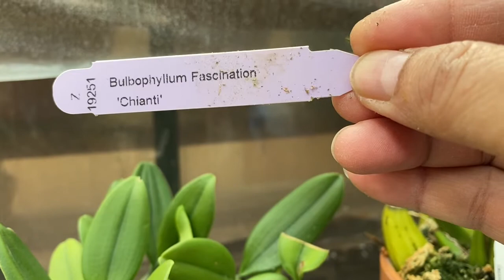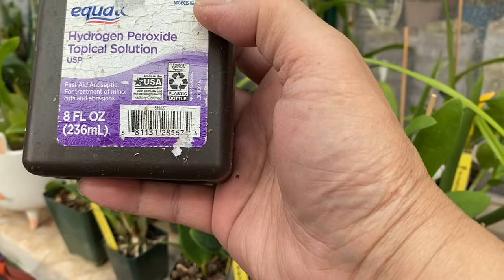Orchids flower / ផ្កាអរគីដេ